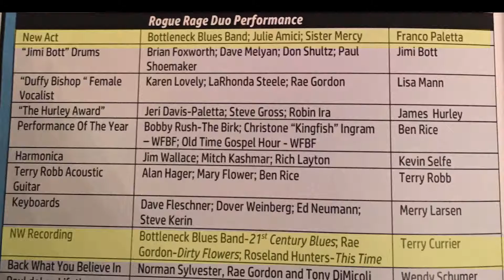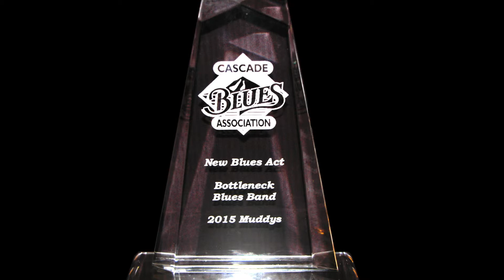2015 CBA Muddy Awards New Blues Act